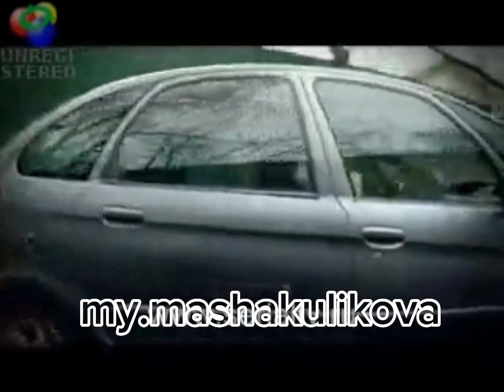Мария Куликова.Почему же уходит любовь?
К прошлому нужно относиться с благодарностью, потому что оно дало мне определённый опыт, извлекаешь урок, становишься умнее, и за это ему огромное спасибо.